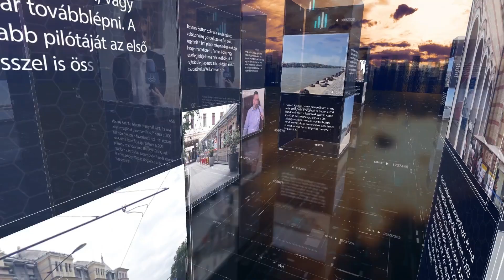PIRKADAT Breuer Péterrel: Dr. László Imre